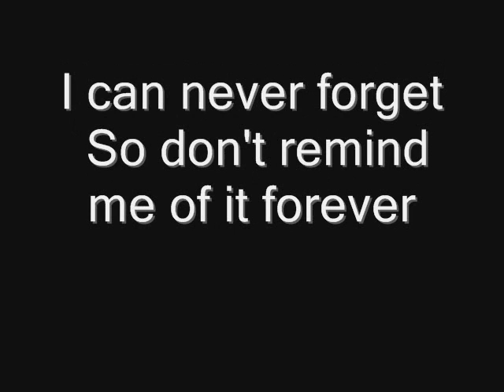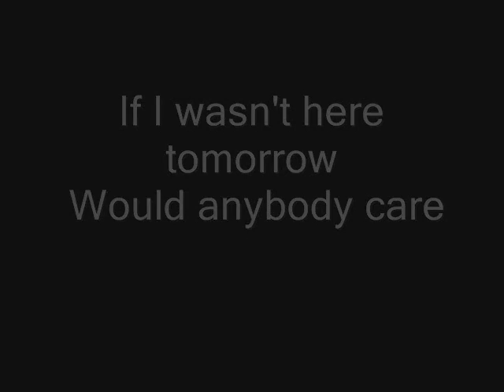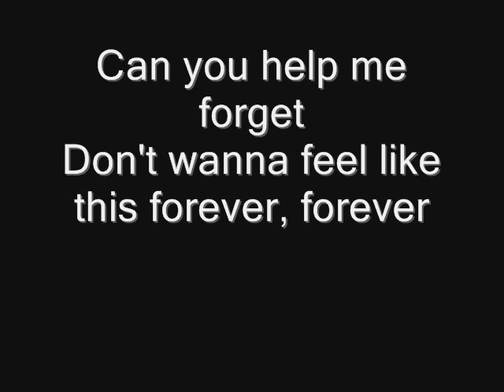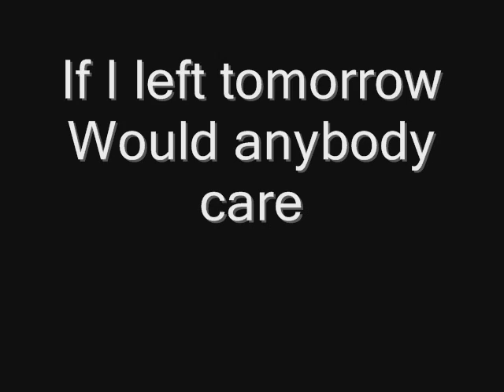Skillet Would It Matter lyrics